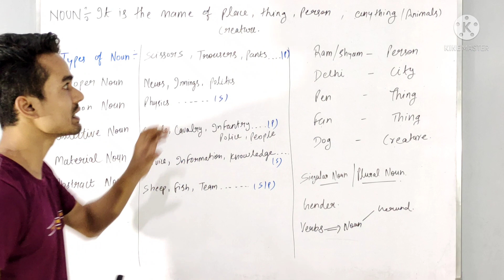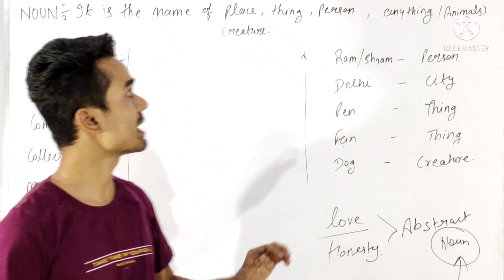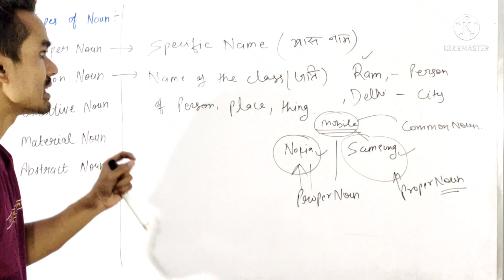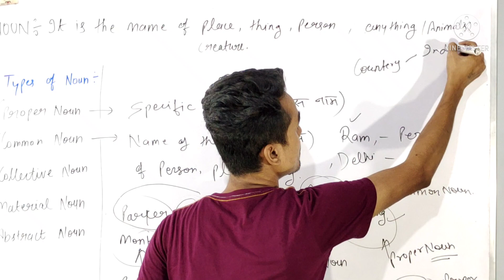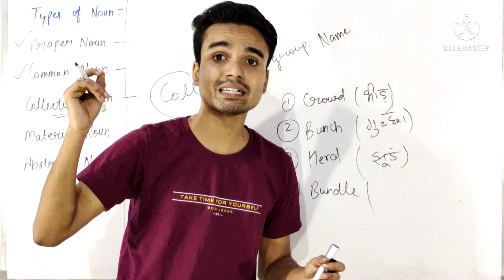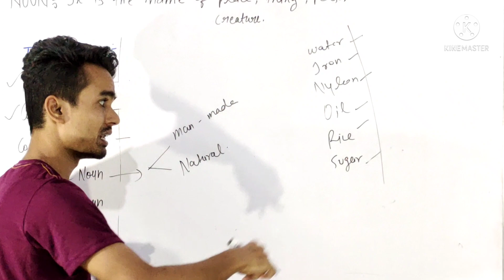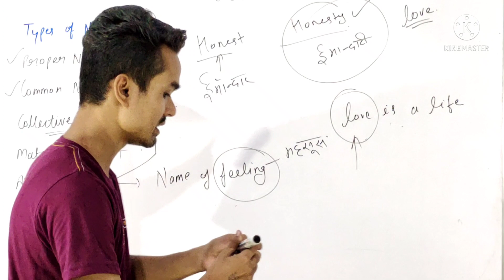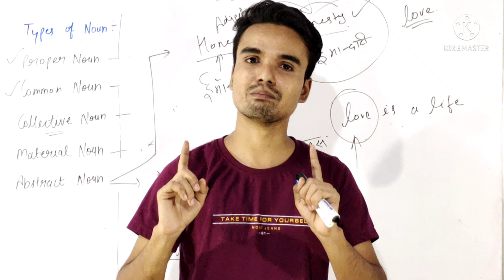Noun and its Types| English grammar|Proper/Common/collective/Abstract Noun|in हिन्दी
I am explaining you about noun
and its types
proper noun
common noun
collective noun
material noun
and
abstract noun